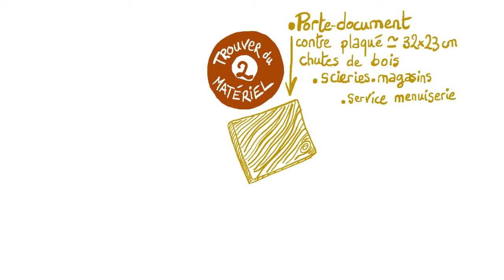La création de matériel pédagogique et culturel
Afin de rendre les usagers autonomes, le bibliothécaire est amené à communiquer diverses informations à caractère pédagogique. Cette vidéo présente les différentes méthodes et les outils lui permettant de concevoir son propre matériel pédagogique.